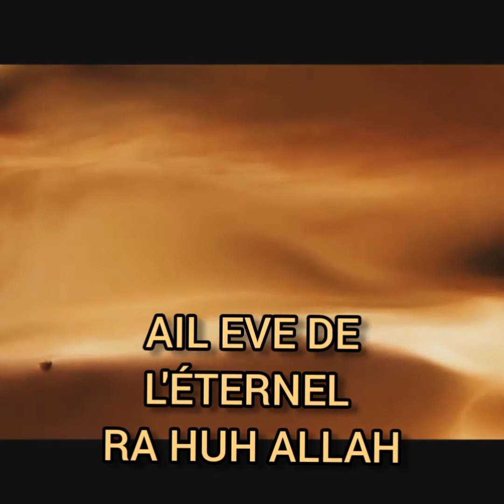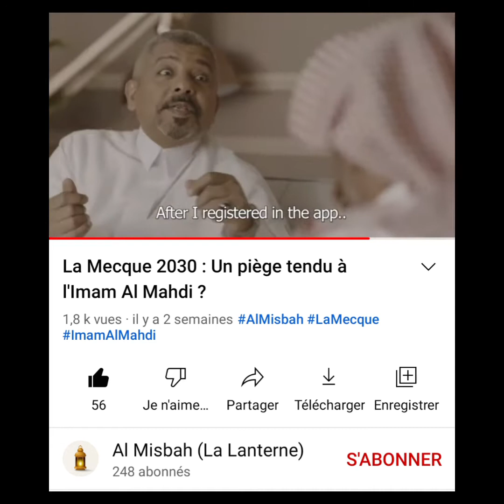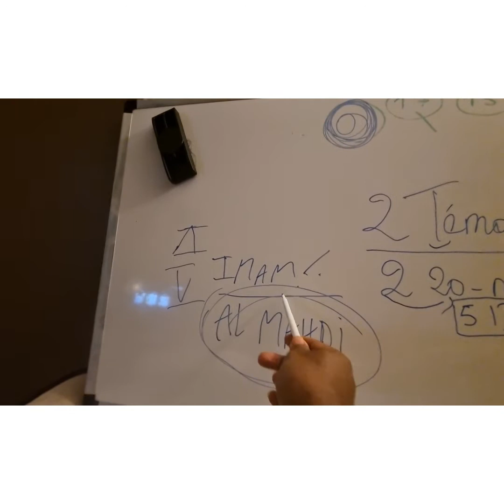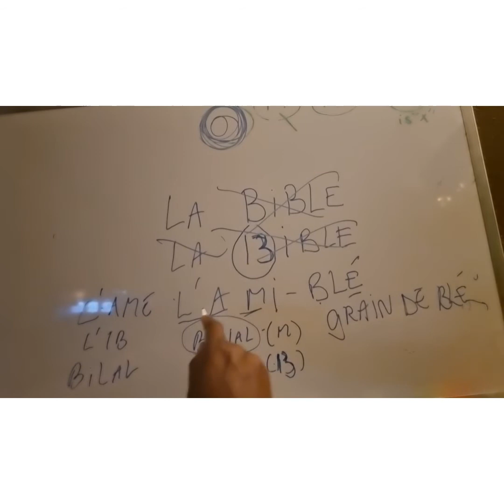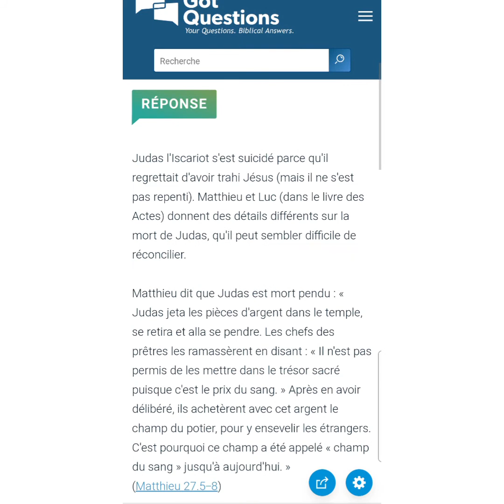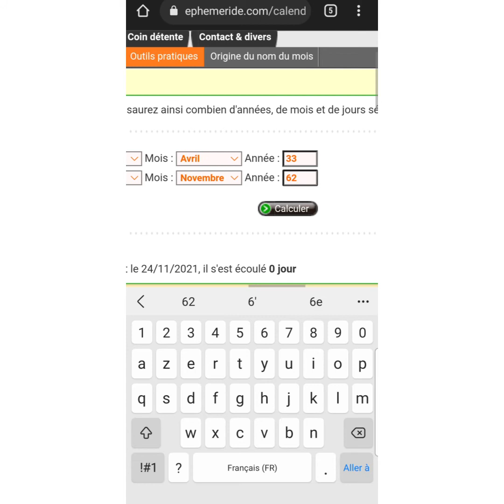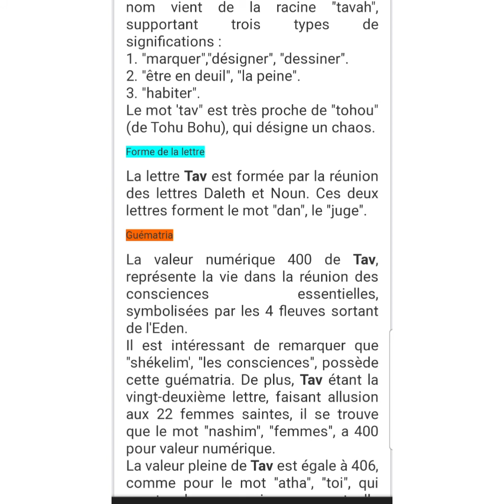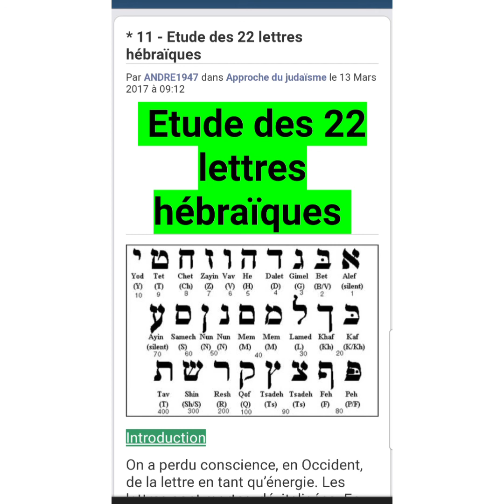Les faux adouls